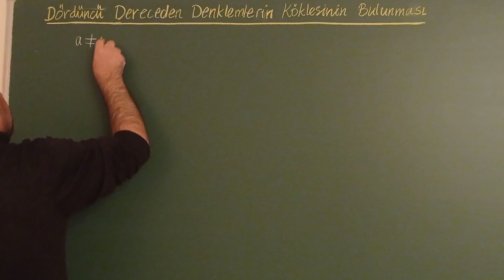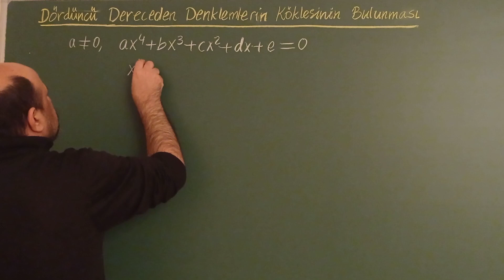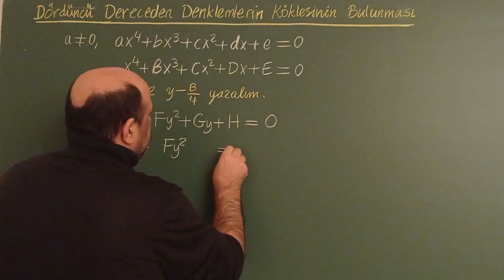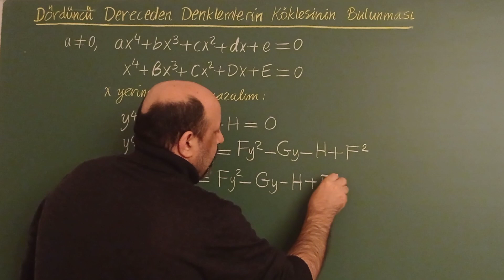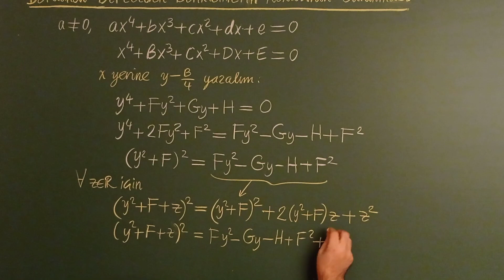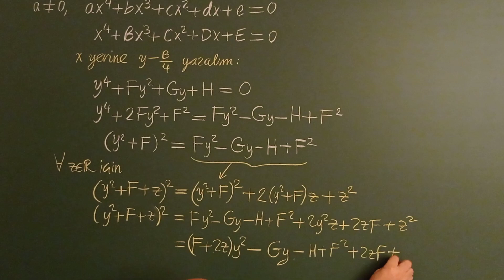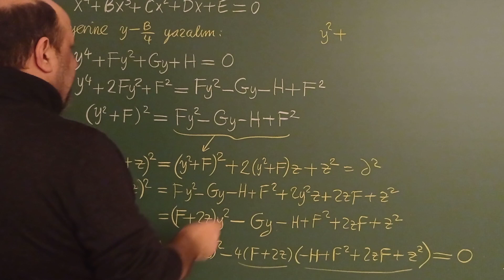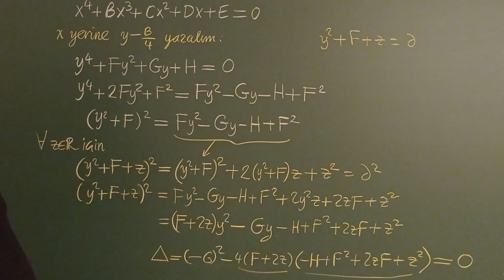4. DERECEDEN DENKLEM KÖKLERİ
Bu videoda dördüncü dereceden bir polinom denklemin çözülebilir olduğunu gösteriyoruz.
Çok kullanışlı olduğu söylenemez ama böyle her denklemi çözen genel bir metodun olması başlı başına ilginç bizce.